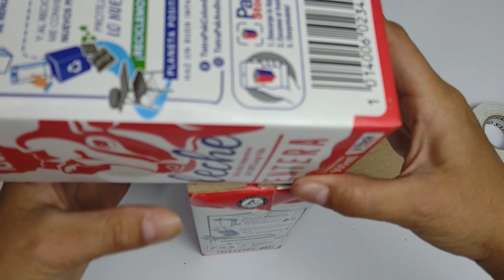🌟Aprende como hacer una batidora casera. Manualidades con electrónica.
En este video aprenderemos a realizar una batidora con material reciclado.

Materiales:
Cartón
tijeras
Alambre
Alicate

Resistencia de 1 K
Potenciómetro 10 K
Transistor MOSFET IRFZ44N
Motor 1 eje
1 Led

Cable
Cautil
Estaño

Invitarme un café ☕ y haz posible que siga adelante con más proyectos ☺️